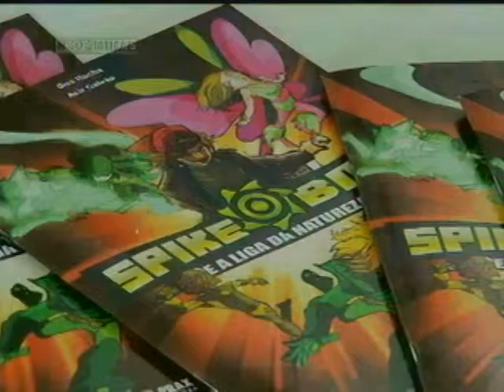Spike Boy - Quadro Sustentabilidade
08/01/2014 - Depois da Liga da Justiça chegou a vez da Liga da Natureza entrar em cena!  Os novos super heróis, criados por um mineiro, incentiva crianças em diversas partes do estado a se unirem para proteger a natureza. Conheça  o SPIKE BOY!